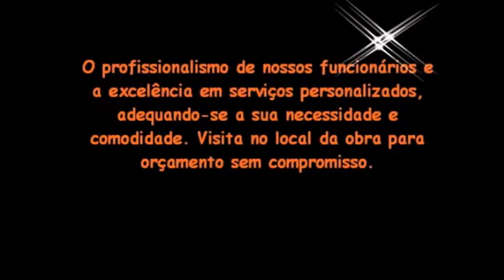Demolidora Relâmpago - Lourenço da Tuiuti - São Paulo/SP.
Empresa de demolição em no centro de são Paulo/SP.